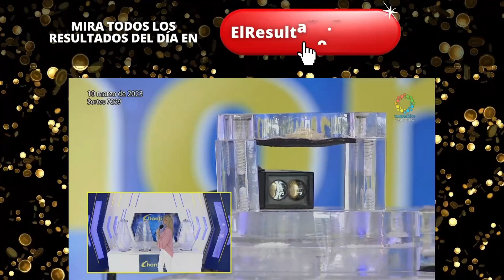RESULTADO CHONTICO DIA del VIERNES 10 de MARZO de 2023 ✅✅ (ULTIMO SORTEO)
Bienvenidos al Resultado del Chontico Dia de hoy VIERNES 10 de MARZO de 2023 ¡Este es tu canal oficial de los resultados de las loterías y Chances de Colombia! Chontico de hoy a la 1.

Recuerda que tambien en nuestro canal encuentras todos los resultados del Super Astro Sol y del Super Astro Luna y todas las loterías del día.